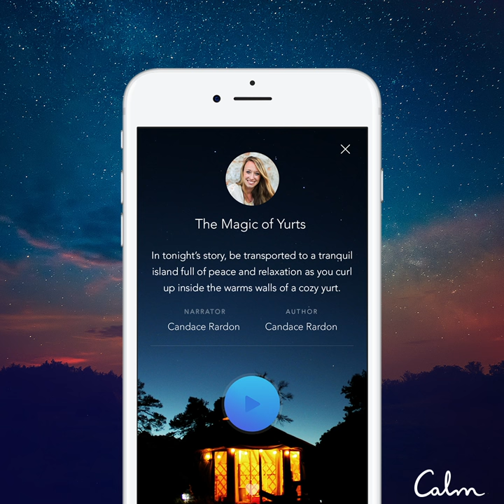Calm Sleep Stories | The Magic of Yurts | Trailer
Calm is pleased to share a sneak peek of our sleep story, The Magic of Yurts.

In this story, be transported to a tranquil island full of peace and relaxation as you curl up inside the warms walls of a cozy yurt.

Narrator: Candace Rardon
Author: Candace Rardon